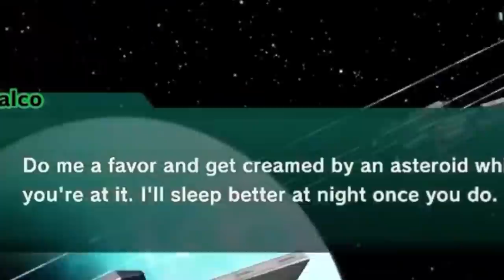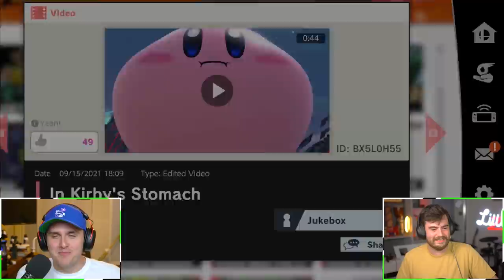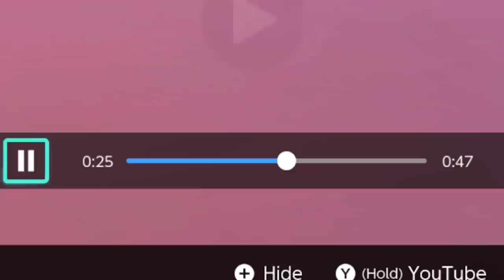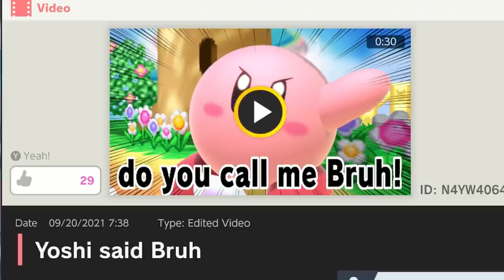WE SUFFER THROUGH SMASH SHARED CONTENT (Ft. LittleZ & Coney)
Our Panda Team is doing it again... For some reason, they cannot look away. They cannot stop looking at your WONDERFUL Super Smash Brothers Ultimate content. Seriously... Keep sending them! Let us know which content was your favourite!

Super Smash Bros. Ultimate on the Nintendo Switch brings together everyone’s favorite Nintendo characters such as Mario (Super Mario Bros.), Link (The Legend of Zelda), Samus (Metroid), and Pikachu (Pokemon) in one of the most popular fighting games ever made! The series is further set apart by including a selection of 3rd party video game characters from different franchises such as Persona’s Joker, Street Fighter’s Ryu, Final Fantasy VII’s Cloud and Sephiroth, and Sega’s Sonic The Hedgehog. Most recently the game has been updated to Version 12.0 where Tekken’s Kazuya has been added as DLC to the game!